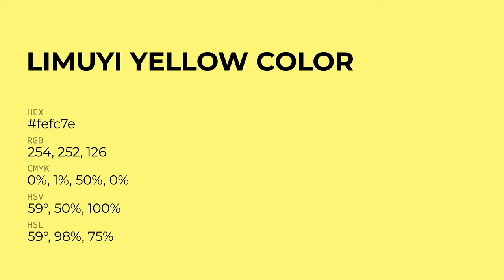Limuyi Yellow color fefc7e hex Cool Green color fefc7e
What color is Limuyi Yellow ? fefc7e hex, Cool Green color fefc7e

Hex fefc7e Color Code is also known as Limuyi Yellow color

Hex fefc7e Color code in RGB color code model is created after adding 99.61% red color, 98.82% green color and 49.41% blue color.
Hex fefc7e Color code in CMYK color (process color) code model is generated after subtraction of 0% cyan, 01% magenta, 5% yellow, 0% black.